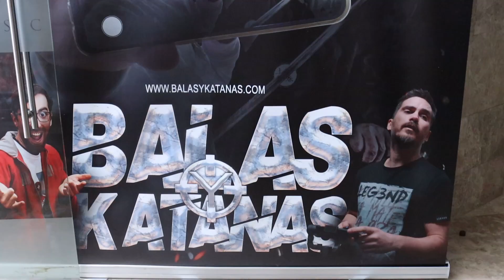BALAS Y KATANAS World Premiere TACFEST 2023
TACFEST (International Toledo Action Films Festival) es una iniciativa de la Asociación de Cine de Castilla La Mancha ACCM, con el fin de promover este género cinematográfico a nivel nacional e internacional.

ToledoActionfest.com
Instagram.com/ToledoActionFest
Facebook.com/ToledoActionFest